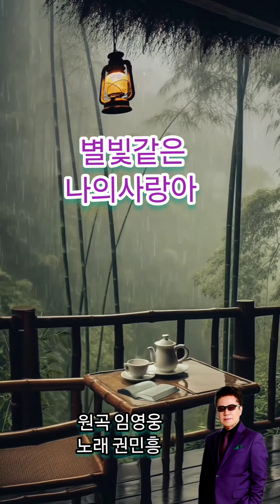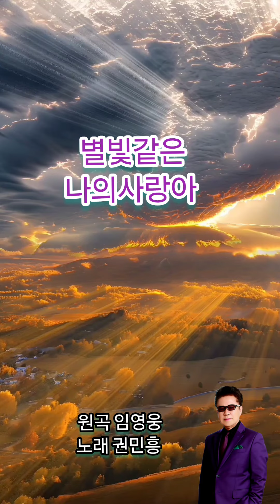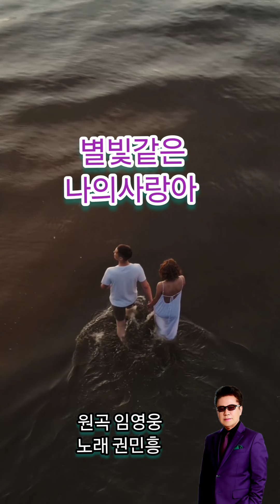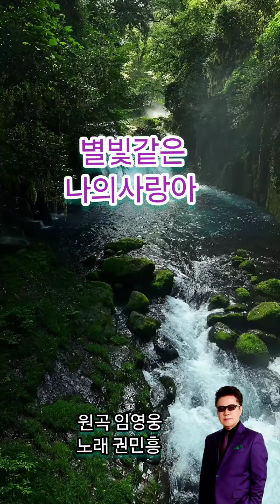별빛같은나의사랑아(임영웅)가요작가 권민흥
별빛같은나의사랑아(임영웅)가요작가 권민흥입니다